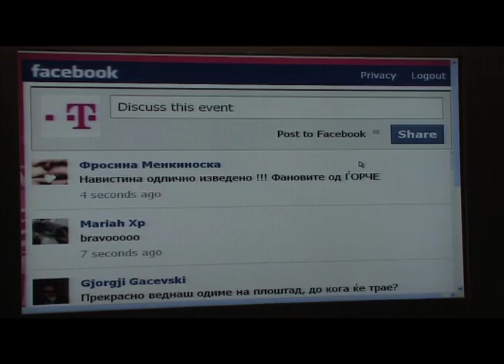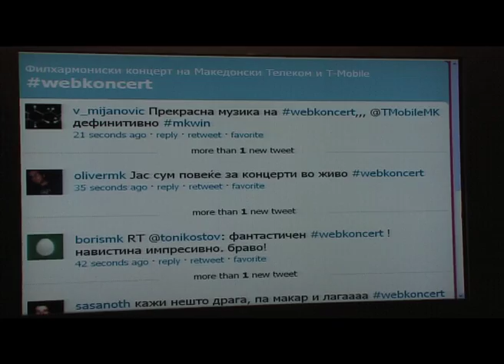11. Кажи нешто драга - Драган Мијалковски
11 Kazi neshto draga - Dragan Mijalkovski